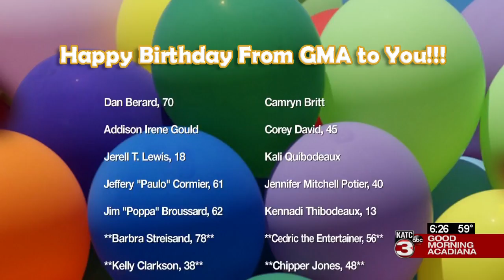Today's birthdays 04-24-2020